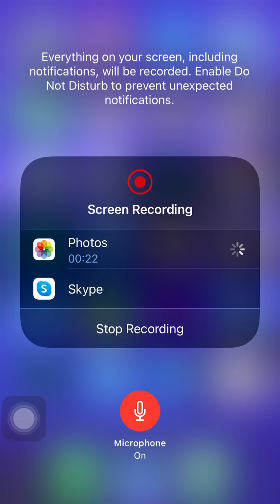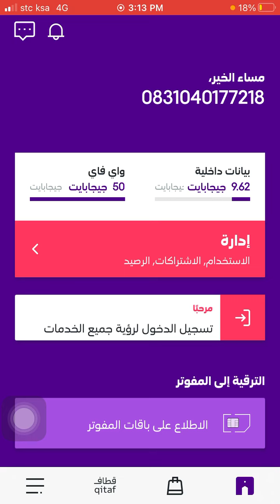معرفة المتبقي من شريحة البيانات stc حصري وجميع الطرق